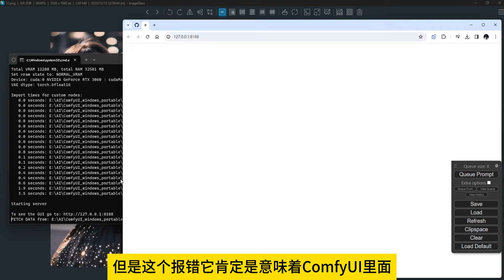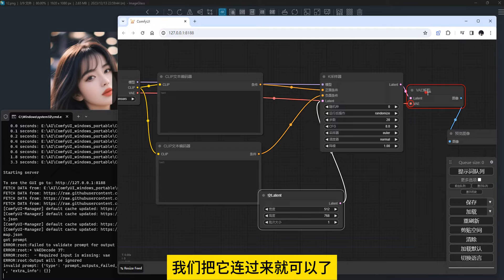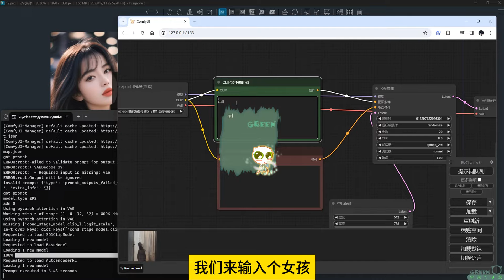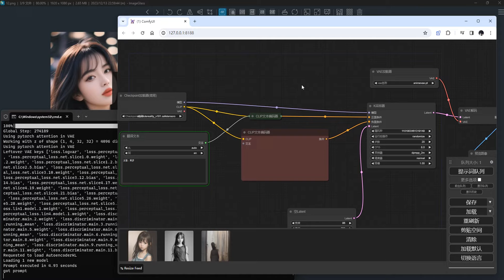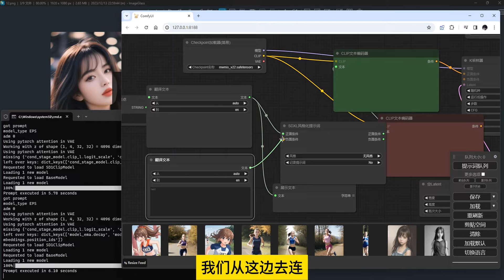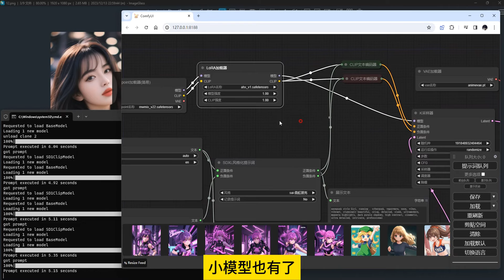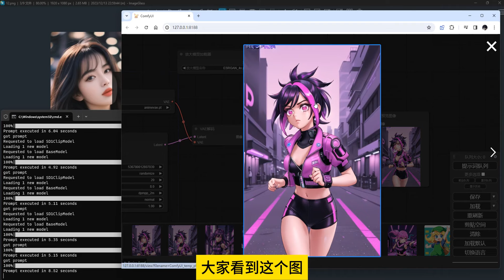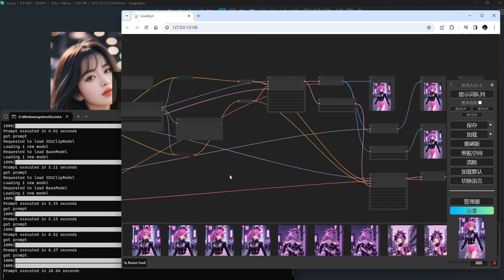ComfyUI . EP2 | AI绘画文生图流程，从基础到高级，风格化应用，图片高清放大，常用节点介绍，最详细教程！！！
ComfyUI第二篇，主要是文生图流程中涉及到的节点，流程制作，常见的基本都有。

本章涉及到的新节点在包里，需要自取。

💥全网最快最稳定VPN：

   🎈PS AI
   🎈ChatGPT Plus
   🎈Netflix
   🎈Midjourney